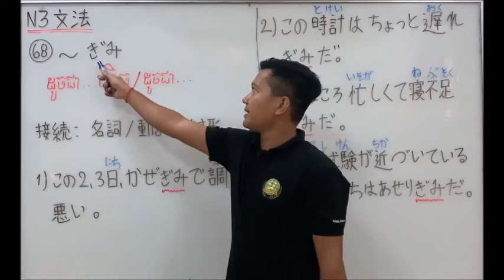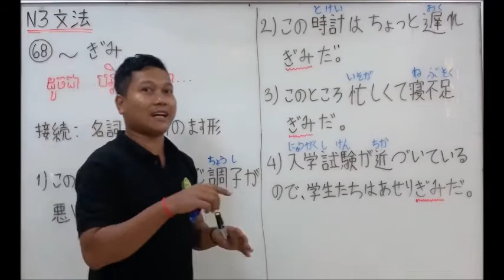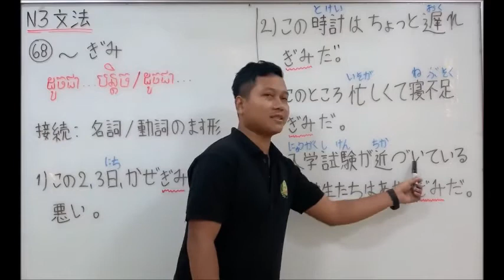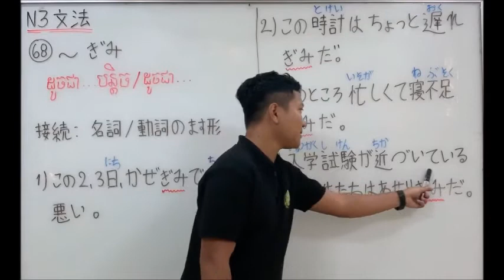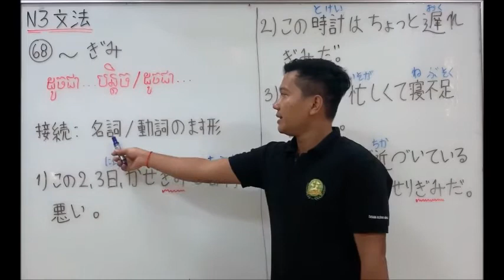N3 文法 第68課 「〜ぎみ」